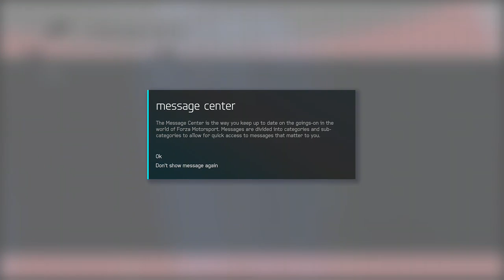Forza Motorsport 6 (10-23-19)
Played some Forza 6 the other day testing my Xbox One streaming settings. Having technical issues and am trying to sort it out so I can get more Xbox content onto my channel.